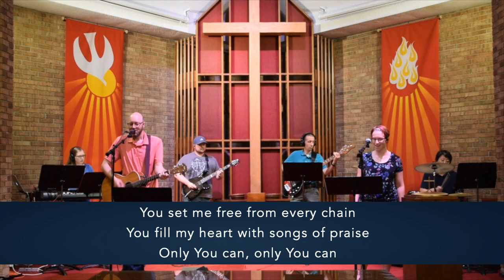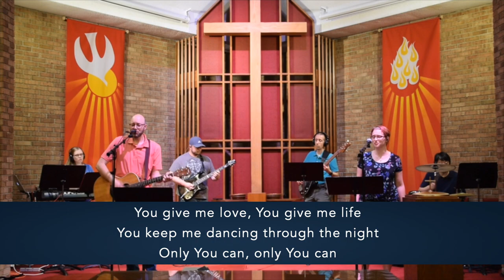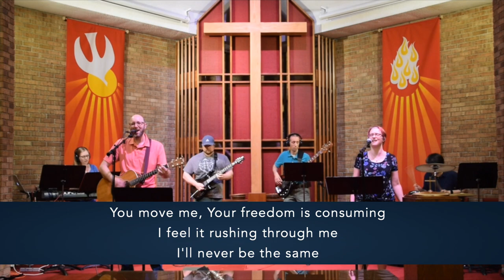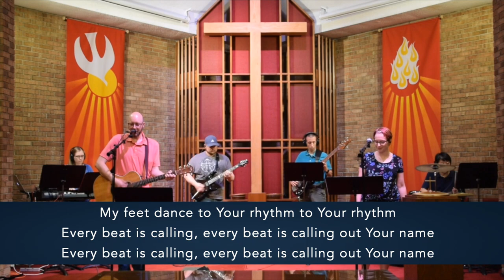"Every Beat" by North Point Worship (Cover by Bettendorf Presbyterian Church band)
You make the darkness run and hide
You bring the broken back to life
Only You can, only You can
You set me free from every chain
You fill my heart with songs of praise
Jesus, You're the only reason
That I'm even breathing
I am wide awake

My heart beats, only for Your glory
My hands reach, up for You to hold me
My soul sings, "Father You are holy"
My feet dance, to Your rhythm, to Your rhythm
Oh, every beat is calling
Every beat is calling out Your name

You left the glory of Your throne
To bring this runaway back home
You give me love, You give me life
You keep me dancing through the night

You move me
Your freedom is consuming
I feel You rushing through me

Songwriters: Seth Mosely / Seth Condrey / Phil Wickham / Matthew Daniel Hammitt / Steve Fee